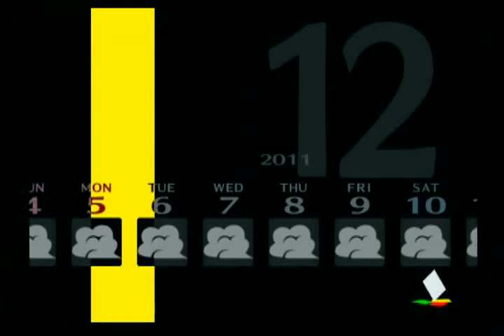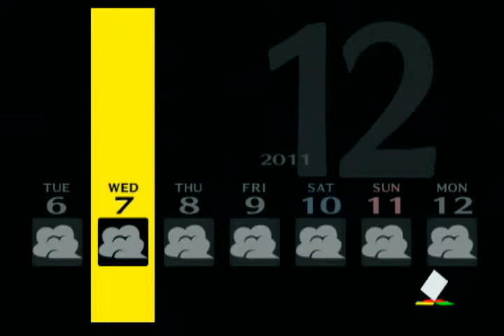【PS2】ペルソナ4 72枠目(ペルソナ4 P4 森久保祥太郎)